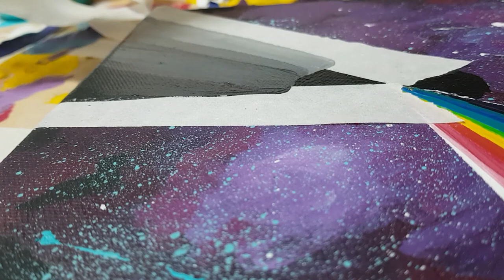Light and Universe - Abstract Painting Using Idea and Masking Tape - Daily Art #43